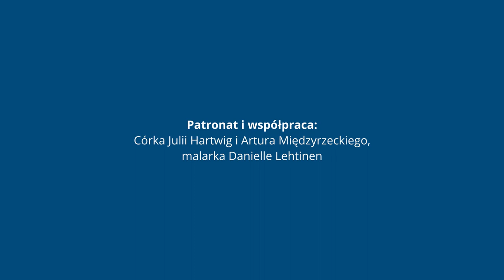Julia Hartwig / Na cześć moich braci / ANTOLOGIA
Ks. Alfred Wierzbicki czyta wiersz Julii Hartwig "Na cześć moich braci".
W 2021 roku obchodzimy setną rocznicę urodzin Julii Hartwig, jednej z najwybitniejszych współczesnych polskich poetek, także pisarki, eseistki, tłumaczki z języka francuskiego i angielskiego, autorki wstępów do albumów fotograficznych Edwarda Hartwiga. Poetka miała w dorobku blisko 30 tomów wierszy, była autorką szkiców, felietonów, poematów prozą, monografii pisarzy i poetów, z których za najważniejszą uważa się monografię poświęconą Guillaume Apollinaire'owi.

Z okazji setnej rocznicy urodzin Julii Hartwig Ośrodek „Brama Grodzka – Teatr NN” we współpracy z Miastem Lublin, instytucjami i osobami prywatnymi zaplanował szereg działań mających na celu uczczenie poetki oraz przypomnienie jej związków z Lublinem.

Julia Hartwig urodziła się 14 sierpnia 1921 roku w Lublinie. Tutaj ukończyła szkołę podstawową. Uczyła się w Gimnazjum im. Unii Lubelskiej w Lublinie, gdzie w 1939 roku zdała maturę. W 1936 roku w gazetce szkolnej „W słońce” opublikowała swój pierwszy wiersz. Podczas II wojny światowej była łączniczką Armii Krajowej, uczestniczką podziemnego życia kulturalnego. Studiowała polonistykę i romanistykę na Tajnym Uniwersytecie Warszawskim (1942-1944) i Uniwersytecie Warszawskim (1946) oraz Katolickim Uniwersytecie Lubelskim. W latach 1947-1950 przebywała we Francji, gdzie była stypendystką rządu francuskiego i urzędniczką w dziale kulturalnym Ambasady Polskiej w Paryżu. Mieszkała następnie w Warszawie. W latach 1970–1974, razem z mężem, Arturem Międzyrzeckim i córką Danielą Międzyrzecką przebywała w Stanach Zjednoczonych.

nagranie i montaż: Agnieszka Ląkocy-Sulej